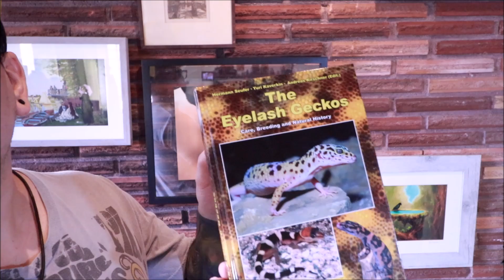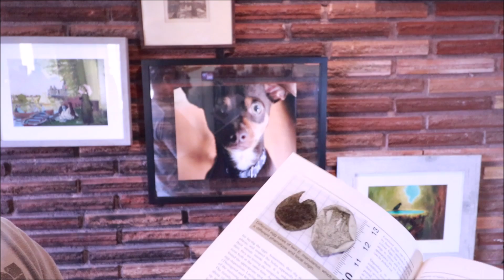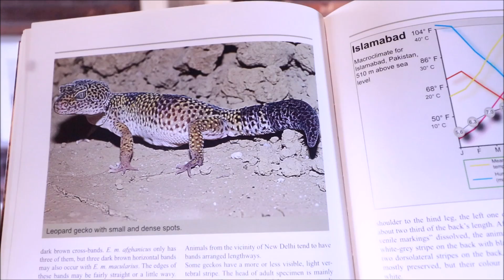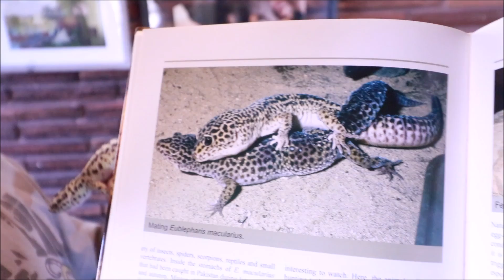Gecko Leopardo - Nominal / High Yellow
Videos relacionados